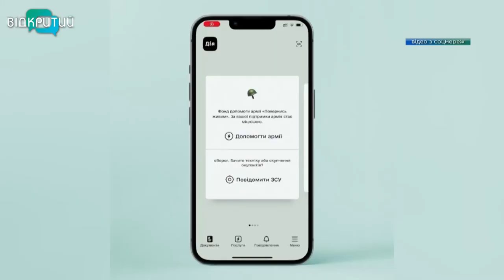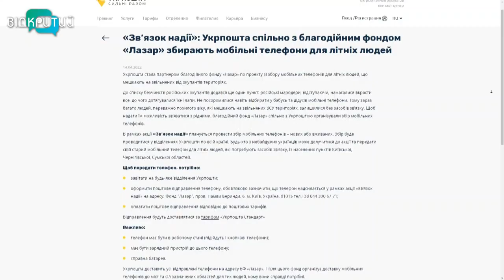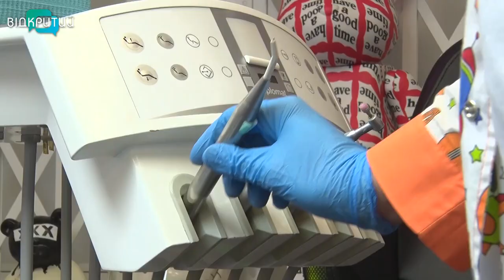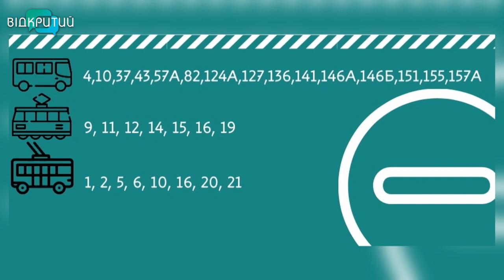Новини OPEN NEWS від 20 квітня 2022 року 13:15